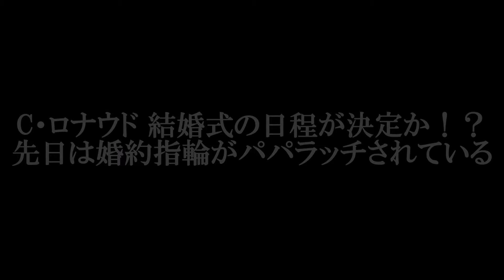C・ロナウド 結婚式の日程が決定か！？先日は婚約指輪がパパラッチされている！